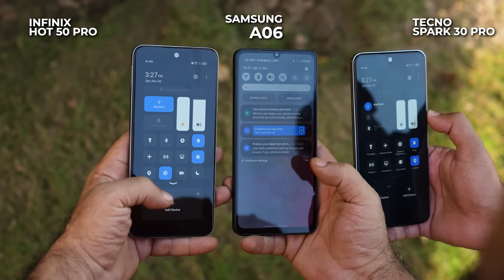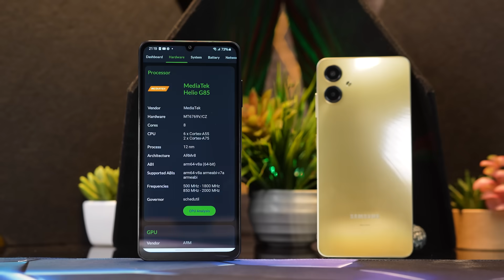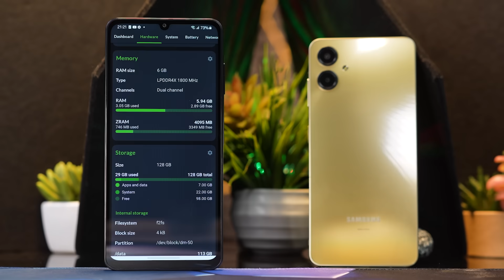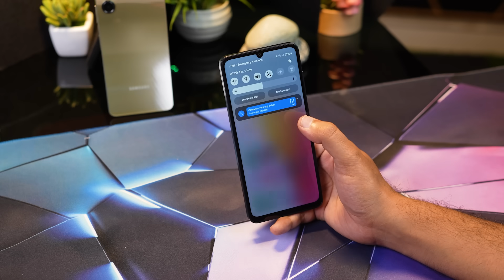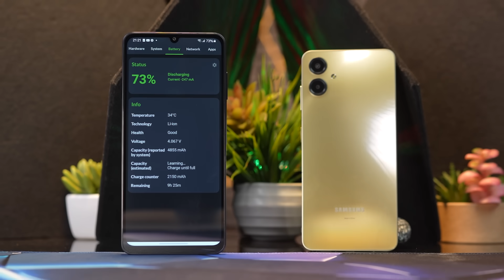Samsung Phone Comes Under 30,000/- ! Ft : Galaxy A06 Review ! My Straight Opinion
▶▶▶ RELATED VIDEOS OF MASTECH